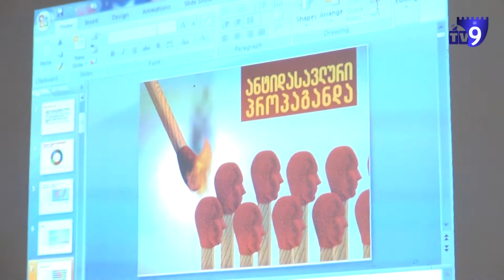ანტიდასავლური პროპაგანდა და პრორუსული მანიპულაციები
საქართველოში მიმდინარე ანტიდასავლური კამპანია და პრორუსული განწყობების ჩამოყალიბების მცდელობები
– ამ თემაზე სამცხე–ჯავახეთის სახელმწიფო უნივერსიტეტის სტუდენტებისთვის, შეხვედრა გაიმართა. ახალგაზრდებმა კვლევებსა და სტატისტიკურ მონაცემებზე დაყრდნობით ისაუბრეს, როგორ ცდილობენ ინტერნეტითა და მედიასაშუალებებით მოსახლეობის დამოკიდებულების შეცვლას ევროპის მიმართ.

დისკუსიისას ფოტო და ვიდეომასალებით მანიპულირების შემთხვევები განიხილეს.

შეხვედრა "ევროპის დღეების" ფარგლებში გაიმართა, რომელიც 10–დან 20 მაისამდე მიმდინარეობს. კამპანიას "სამოქალაქო საზოგადოების რეგიონული ქსელის" წევრი არასამთავრობო ორგანიზაციები შეუერთდნენ.

ღონისძიების ფარგლებში, ასოციაცია "ტოლერანტის" წარმომადგენლები ახალქალაქელ აბიტურიენტებს უკვე შეხვდნენ, ხვალ კი ანტიდასავლური პროპაგანდის შესახებ შეხვედრა აბასთუმნის საჯარო სკოლის მოსწავლეებთან გაიმართება.